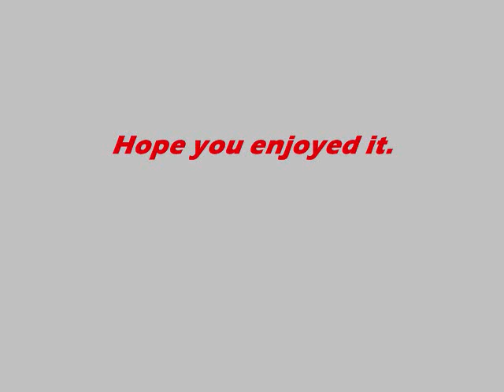Neal Hefti - My Fine Feathered Finks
From the album "Batman Theme & 11 Hefti Bat Songs"